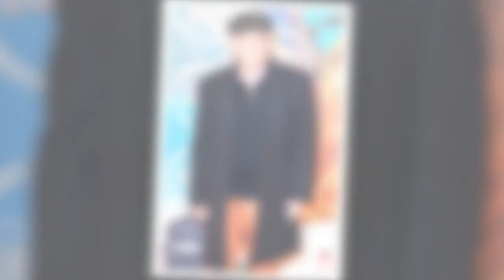Only Fools and Horses’ David Jason discovers lost daughter decades on